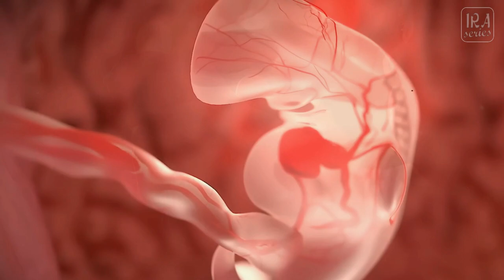Trailer: வாழ்வில் வானவர்கள் | IRA Ramadan 2023 Series with Moulavi. S Muhammad Rizvi Irfan Mahlari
Angels have a deep connection with humans. This connection began in the heavens and will continue back there as well. Being present around us, documenting our acts, seizing our souls, and interrogating us at the grave are not their only obligations; they also serve as our genuine friends from the heavens.

Join us this Ramadan in this beautiful series entitled "Vazhvil Vaanavargal" - Angels in (our) life and embark on a journey in the unseen presence of Angels around us with Moulavi. S Muhammad Rizvi Irfan Mahlari.